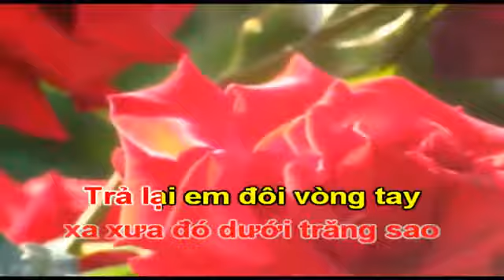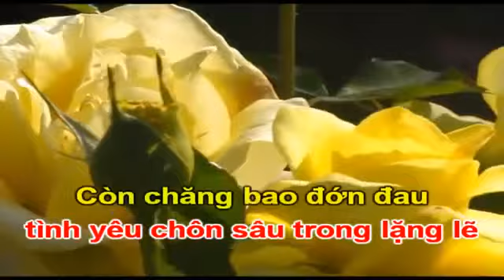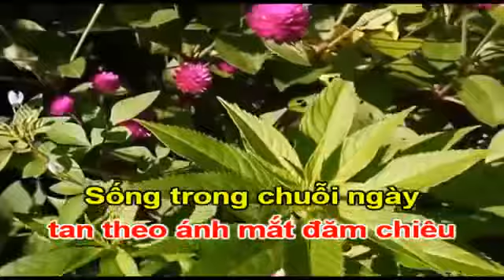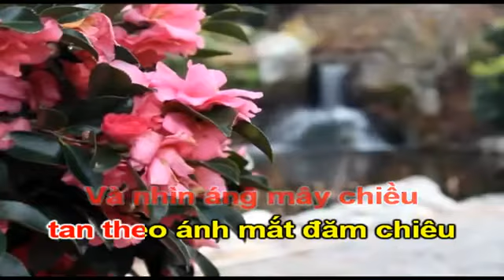Trả Lại Em - KARAOKE